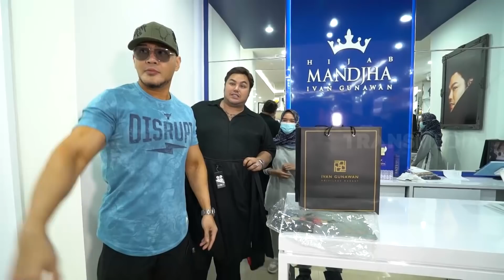Deddy Corbuzier "DIJEBAK" Igun Belanja Baju | OOTD (06/06/21) Part 4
TAYANG SETIAP MINGGU
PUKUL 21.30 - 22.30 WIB